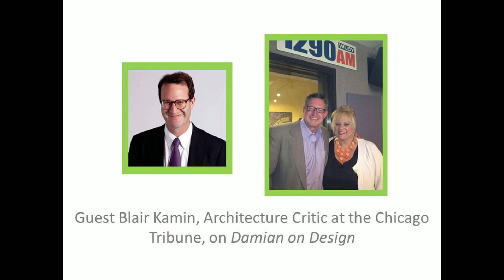(Part 2 of 2) Guest Blair Kamin on Damian on Design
Part two of Damian and Lucy Ann's discussion with Pulitzer Prize winning architecture critic Blair Kamin. His 3-part series "Designed in Chicago, Made in China" looks at hyper-fast urbanization in China.